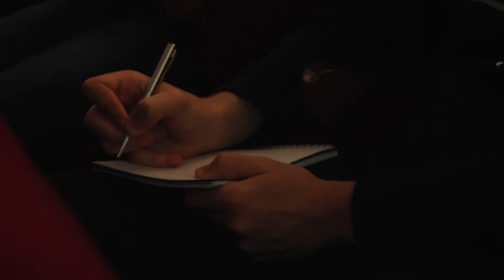Презентация магистерских программ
Этот год стал особенным для нашего университета. Преобразования коснулись и образовательных программ магистров. Об изменениях рассказал проректор по учебной работе ЮУрГУ Андрей Радионов.
Андрей Александрович рассказал о современной материально-технической базе, доступной магистрам при выполнении исследований, а также о двойных магистерских программах с зарубежными университетами-партнёрами. Узнать об этом пришли около 1000 (тысячи) старшекурсников.
Ответственный секретарь приёмной комиссии ЮУрГУ Александр Губарев рассказал об условиях поступления в магистратуру в 2017 году, а также о нововведениях кампании.
Подробную информацию о поступлении в магистратуру можно узнать на сайте приёмной комиссии ЮУрГУ.